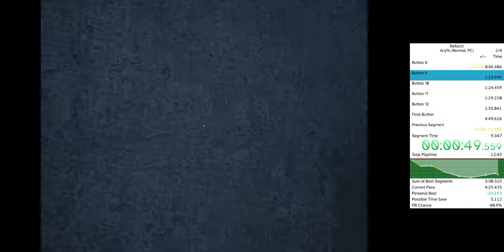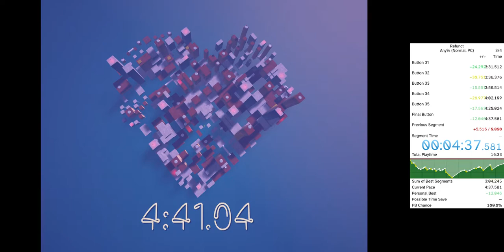Refunct Speedrun (2022-06-06, 4:41.04 IGT, any%)